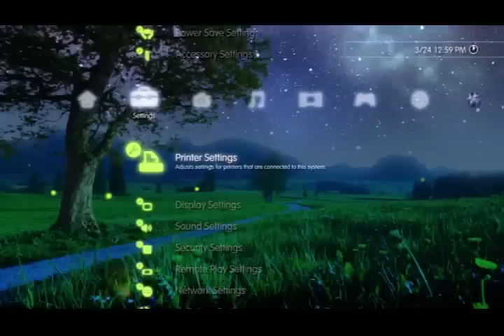Fireflies at Night PS3 Dynamic Theme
There's nothing like night time in the country. Fireflies dance through the meadow. Shooting stars skip across the crystal clear sky. You lay back in the cool grass and enjoy the show.

Sony Americas region -- available now
Sony European region -- available now